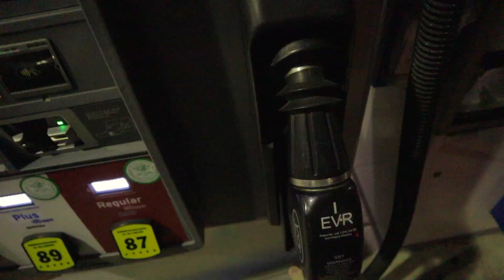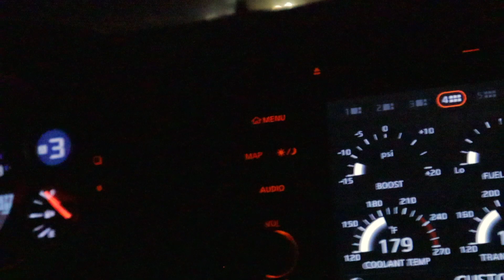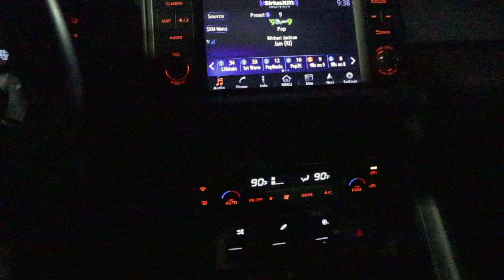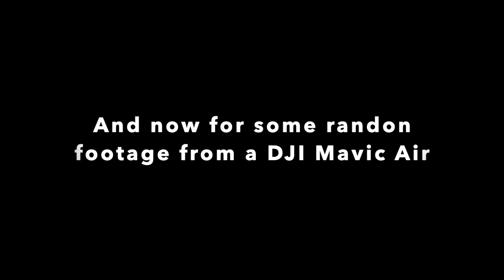Halloween Car Meet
i know im a day late dropping this video, but life happens.  watch this video and let me know what you guys think.